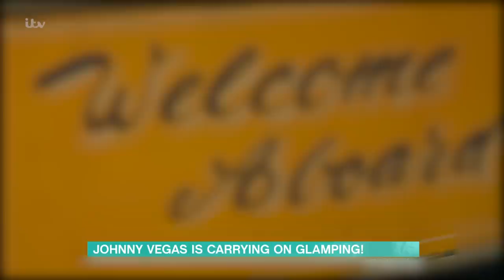Josie's Home Truth Shocks Johnny Vegas | This Morning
He’s one of our favourite outspoken comedians, and now Johnny Vegas is continuing his quest to become the King of Glamping as he embarks on a new series for Channel 4, where he combines camping and the restoration of some classic vehicles. Johnny joins us to talk about why he’s developed a new found passion for glamping, as well as why he’s about to star in a new ‘Whodunnit’.